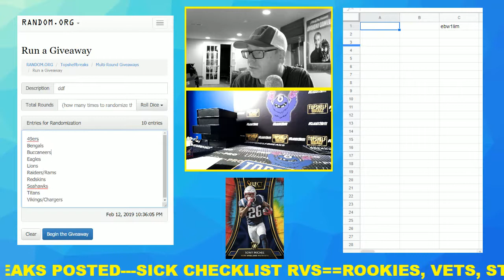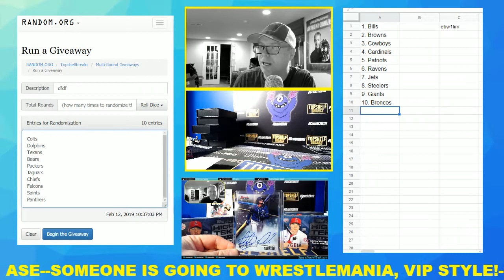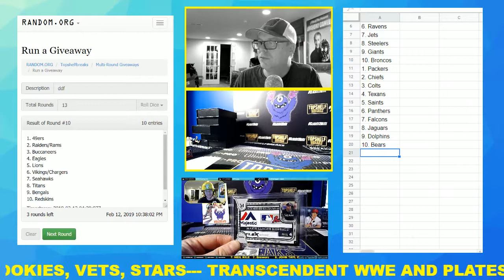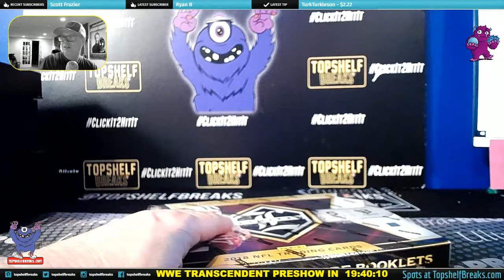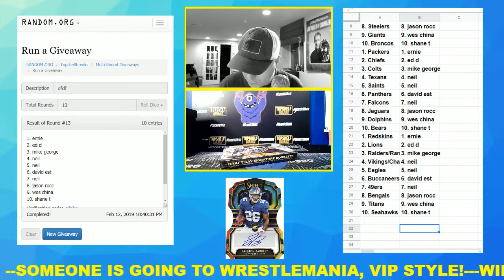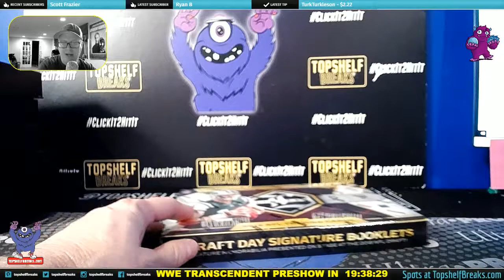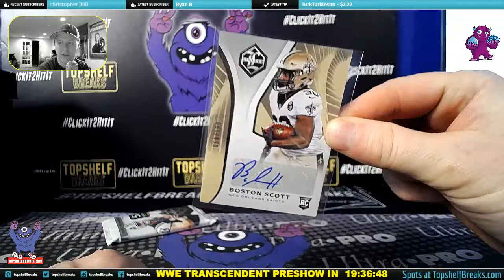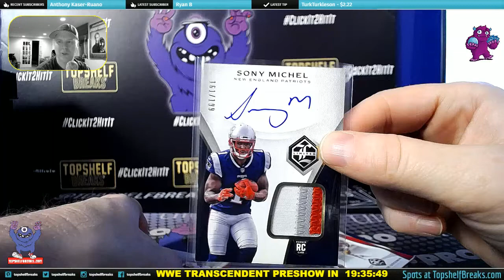TRANSCENDENT EBW 1 LIMITED BOX TRIP TEAM